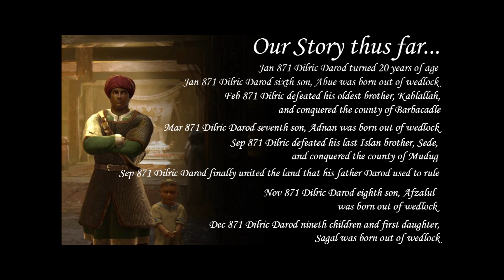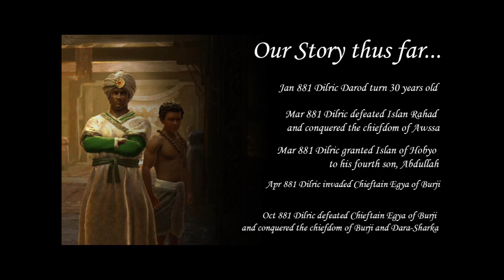CRUSADER KINGS 3 Northern Lords Gameplay - The Easiest Conquest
In this CRUSADER KINGS 3 video series, I'm going to start the storytelling of Islan Dilric Darod of Busaso.

Timeline of Dilric Darod:
- Dilric Darod, 16 years old, became the Islan (clan leader) of Busaso and conquered the Emirate of Yahballaha, County of Ras Harun, and country of Mait
- Dilric's sons Adama, Abdinur, and AbdiRahman were born
- Became the Culture Head of Somali culture

- Dilric turned 18 years of age
- Conquered the county of Mathir,  Nugaal, and Barbera
- Become the Gerad (Duke) of Sanaag
- Two sons were born Abdullah and Abram

- Dilric turn 20 years old
- Three sons were born Abue, Adnan, Afzalul, Ahlaque, Aqram
- Conquered the county of Barbacadle, Mudug, Hobyo, and Mareeg
- United the land that his father, Darod Darod used to rule
- The first daughter, Sagal was born

- Dilric turn 22 years old
- Two sons were born, Ahyar, and Ali
- Conquered the county of Mogadishu, the county of Hiraab, the county of Baydhabo, the county of Qalaafe, the county of Jubba, and the county of Jilib
- Move the Realm Capital from Busaso to Mogadishu
- Created the Duchy of West Ajuran, the Duchy of Socotra, Duchy of Harun, Duchy of Mogadishu
- Became the Ughaz (The King) as he created The Kingdom of Ajuran

- Dilric Darod turn 24 years old
- Conquered the Duchy of Shabelle, The County of Gode, the county of Fafan, and the County of El Waak
- The County of Gidaya and Ganale became vassal
- Two sons were born Altav, and Alwee
- Faced and quelled a peasant revolt led by Naleye
- Created the Duchy of Shabelle

- Dilric turn 26 years old
- Three sons were borne, Ahmed, Amrool, and Ameer
- Conquer the County of Lag Dera
- Passed High Tribal Authority Law
- Conquered Counties of Marsabit and Fudalhi, Chiefdom of Bali
- Created the Duchy of Samalo
- Created The Kingdom of Outer Ajuraan

Year 879
- Dilric Darod turn 28 years old
- Conquered The Chiefdom of Adal
- Granted Gerad of Socotra title to his oldest brother Kablallah
- Granted Islan of Ras Harun title to his older brother Sede
- Granted Islan of Barbacadle title to his older brother Tanade
- Granted Islan of Nugaal title to his older brother Iise
- Granted Islan of Mudug title to his older brother Yuusuf
- Granted Gerad of Harun title to his older brother Sede
- Nineteenth child, the eighteenth son, Anwar was born out of wedlock
Year 880
- Dilric turn 29 years old
- Conquered The Chiefdom of Dawaro
- Granted Islan of Mait title to his second son Abdinur
- Granted Islan of Makhir title to his brother-in-law Sadiq
- Granted Islan of Busaso title to his third son AbdiRahman
- Twentieth child, the nineteenth son, Anshor and the second daughter, Basimah was born out of wedlock
- Faced and quelled a second peasant revolt led by Awe
Year 881
- Dilric turn 30 years old
- Conquered the chiefdom of Awssa, the chiefdom of Burji and the chiefdom ofDara-Sharka
- Granted Islan of Hobyo to his son fourth Abdullah
- Granted Islan of Mareeg to his fifth son Akram
- Granted Islan of Hiraab to his sixth son Abue
- Usurp the High Chiefdom of Adal title from Gerad Harire of Adal
- Usurp the High Chiefdom of Dawaro title from High Chieftain Nizam of Dawaro
Year 882
- Dilric turn 31 years old
- Conquered the chiefdom of Sharka and Hadya
- Granted titles of Islan of Jubba to his son Adnan and title of Islan of Jilib to Afzalul
- Created the Duchy of Sharka
- Banish Akil Abdullah and Islan Kedafu of Ganale
- Seven sons were born Ariev, Attiv, Ahlan, Adzhan, Aimann, Azharee, Azeezan
- Three Daughter were born Cawo, Awrala, Behnaz
Year 883
- Dilric turn 32 years old
- Conquered the Chiefdom of Welamo and Gamo
- Darod Dynasty became The Dynasty of Many Children
- granted Islan of Qalaafe to his nineth son Ahlaque
- granted Islan of Baydhabo to his tenth son Aqram
- granted Islan of Luuq to his eleventh son Ahyar
- granted Gerad of West Ajuran to his seventh son Adnan